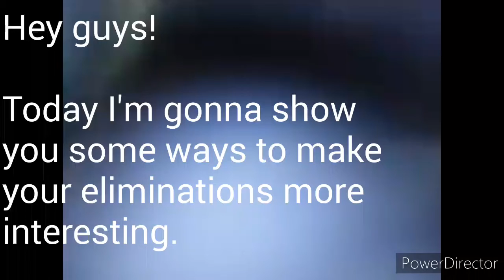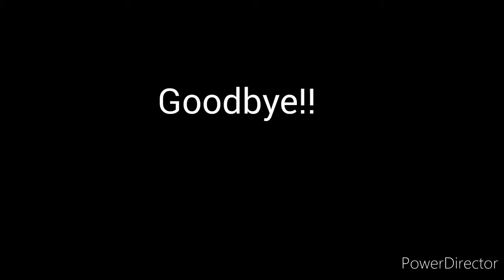Tips & Tricks on: Interesting eliminations